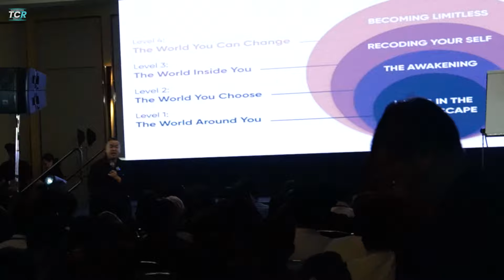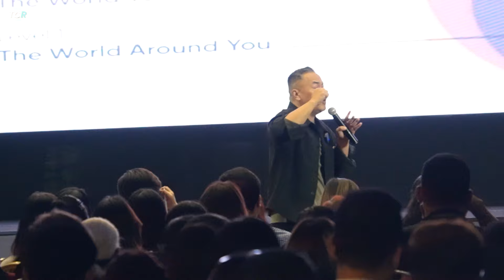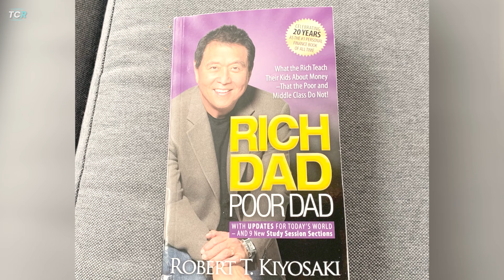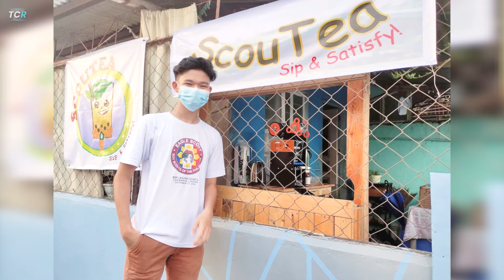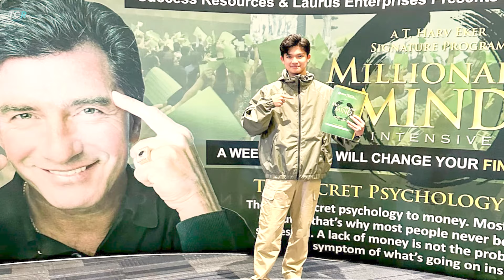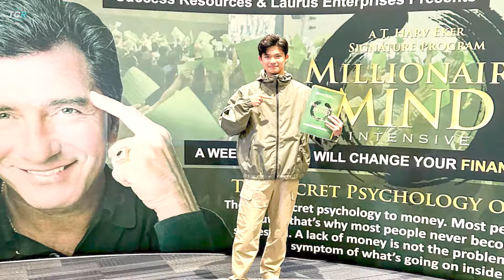MISSION DRIVEN LIVING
Are you searching for deeper meaning and fulfillment in your life?

Join us as we explore how to live a mission-driven life and unlock your true purpose. Discover the secrets to finding your 'why' and transforming your dreams into reality.

Watch now and start your journey towards a life of passion and purpose!